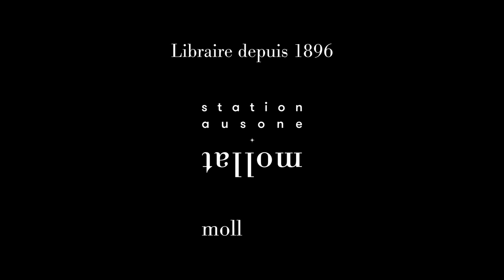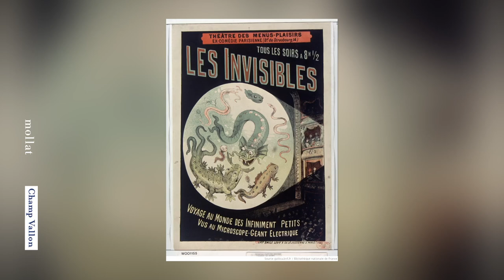Fleur Hopkins-Loféron - Voir l'invisible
Fleur Hopkins-Loféron vous présente son ouvrage "Voir l'invisible : histoire visuelle du mouvement merveilleux-scientifique (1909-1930)" aux éditions Champ Vallon.